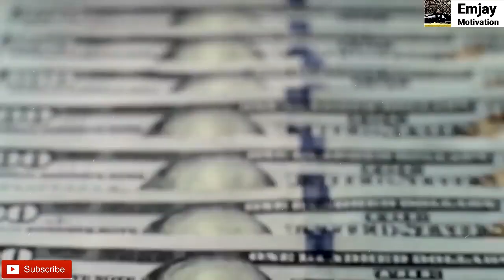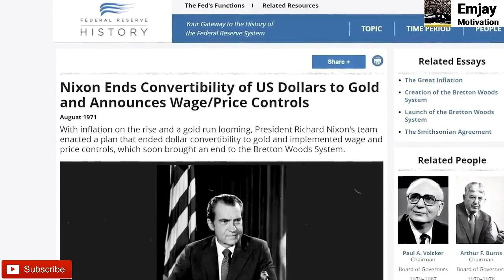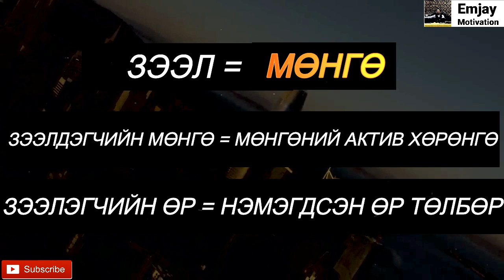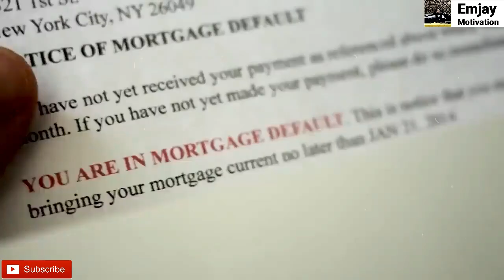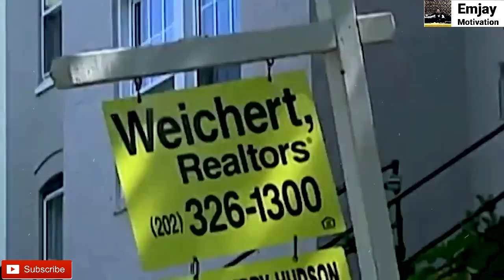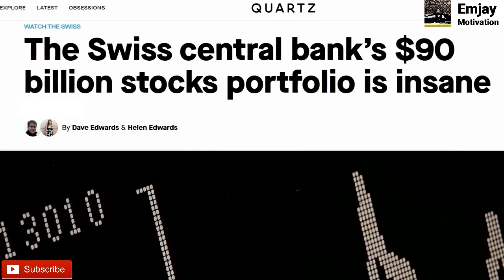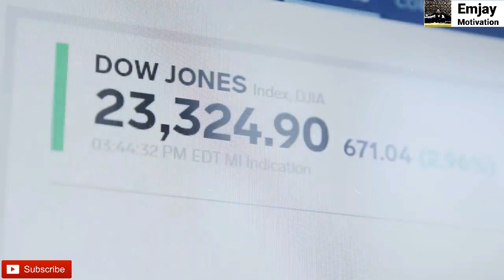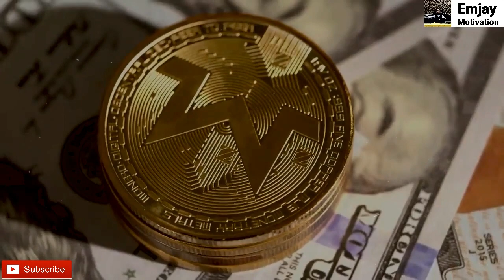Мөнгө хэрхэн үүсдэг вэ?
Хэрэв та энэхүү сувгийг дэмжихийг хүсэж байвал patron болж энэ линкээр ороорой!

Контентийн тухайд

Энэхүү контент нь Мөнгийг хэн захирдаг вэ?хэмээх өмнөх контентийн үргэлжлэл юм.
Энд бид Мөнгө үүсдэг 3-н үндсэн шалтгааныг авч үзэх болно.
Бэлэн мөнгөний нийлүүлэлтийг Холбооны нөөцийн сан болон дэлхий дээр байгаа бүхий л төв банкнууд мөнгө хэвлэх замаар бэлэн мөнгөний нийлүүлэлтийн 3-8%ийг хангадаг бол үлдсэн мөнгөний нийлүүлэлт болох зөвхөн компьютер болон дансны бүртгэл харагддаг 97%ийг арилжааны банкнууд үүсгэдэг юм.
Үүнд Моргейж,Ипотек, цалингийн зээл,машины лизинг тэтгэврийн зээл бүгд адилхан мөнгө үүсгэж байдаг.
Учир нь
Зээл тэнцүү Мөнгө
Өр тэнцүү Мөнгө
Валют тэнцүү Итгэлцэл
Үүнийг зээл олгох замаар буюу өрөн дээр суурилсан мөнгөний тогтолцооны тухай дэлгэрэнгүй харуулах болно.
Холбооны нөөцийн сан болон төв банкууд засгийн газрын сангийн яамнаас гаргасан бондыг худалдан авч үүний оронд бэлэн мөнгө болох валютыг хэвлэж засгийн газарт хүүтэйгээр зээлүүлэх зарчмаар үүсгэдэг.
Үүнийг бид болон бидний ирээдүй хойч үе татвар болон ирээдүйд бий болох инфляциар төлж барагдуулах үүрэгтэй юм.
Үүнээс болж нийгэмд баян ядуугийн ялгаа зааг асар их холдсоор дундаж давхрага ядуурал руу гулсан ордог.
Та хэзээ нэгэн удаа
"Мөнгө муу муухайн эх үүсвэр" гэж сонсож байсан уу?
Гэвч Бернард Шоу хэлэхдээ "Мөнгөгүйн зовлон бүхий л муу муухайн эх үүсвэр гэж хэлсэн байдаг."
Мөнгөний гачигдлаас болж охид биеэ үнэлж,залуус хулгай дээрэм хийж,хар тамхи зарж улс төрчид авилгал хээль хахууль авдаг.
Учир нь түүнээс үүдэх гачигдал зовлон цөхрөл хүмүүсийн амьдралын боломжоос хулгайлж байдаг учраас ихэнхи хүмүүс юу ч хийхээс буцдаггүй.
200к доллараар цаг худалдан авч 100 саяыг койнд алдаж байгаа хүн болон хагалгаанд орох гээд хандив цуглуулж 200 саяыг гуйж байгаа хүн хоёрын хооронд мөнгөний үнэ цэнэ асар их ялгаатай.
Эцэст нь бид энэхүү өрөн дээр суурилсан мөнгөний тогтолцоонд өглөөнөөс орой хүртэл өөрсдийн цаг хугацаа хөлс хөдөлмөр авъяас чадвараа арилжаж мөнгө олдог.
Хөдөлмөр шударга байдаг гэж үү?
Эмч багш инженерүүд дээд боловсрол эзэмшээд Солонгост шал угааж байхад энд урлаг соёлынхон улс төрд зүтгэж байх нь шударга нийгмийн тогтолцоо гэж үү?
Засгийн газрын мөнгө гэж байдаггүй!
Ард түмний л мөнгө гэж бий!
Бонд гаргаж зээл авсан мөнгө ч төрийн мөнгө биш үүнийг бид болон бидний үр хойч төлдөг юм.
Энэхүү тогтолцоо нь бидний амьдралын боломж сонголт бас эрх чөлөөг хулгайлж байдаг.
Үүнээс болж ирээдүйд гарах санхүүгийн хямрал эдийн засгийн уналтаас бид сэргийлж чадах уу?

Эхлэл - 00:00
Парт 1:  Засгийн газрын үүсгэдэг мөнгө - 01:35
Парт 2: Арилжааны банкууд болон өрөн дээр суурилсан мөнгө - 05:32
Парт 3:Банк хэрхэн мөнгөөр чинь мөрий тавьдаг вэ? - 09:34
Парт 4: Төв банкууд  - 14:46
Парт 5: Шийдэл- 22:27
Дүгнэлт: Ирээдүйн онол- 26:50